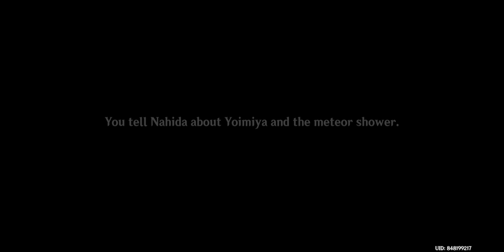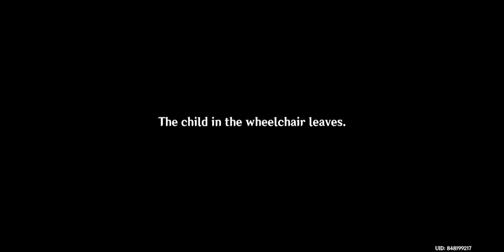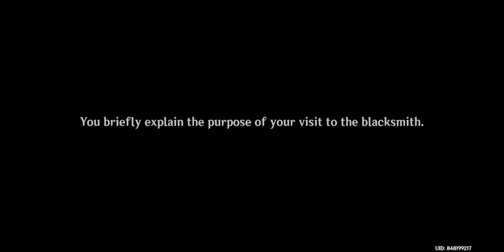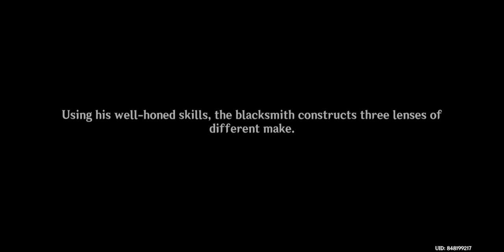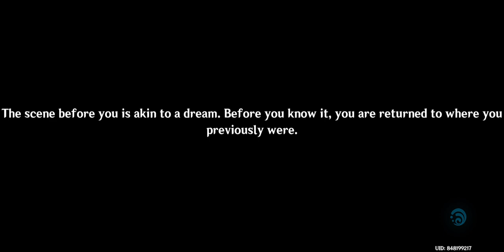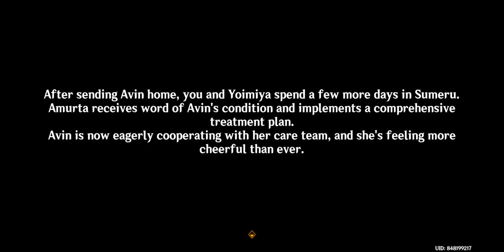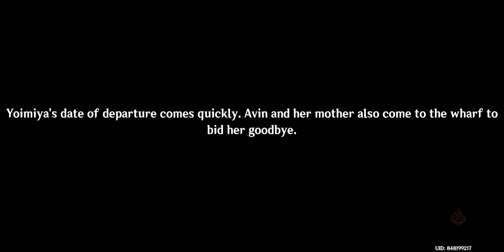Yoimiya 2nd Story Quest [Genshin Impact] #145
Yoimiya goes to Sumeru? Playing the new Yoimiya 2nd story quest in v3.7.